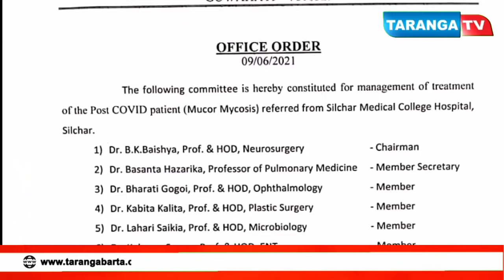শিলচরের ব্ল্যাক ফাঙ্গাস আক্রান্তকে পাঠানো হল গুয়াহাটি, অবস্থা স্থিতিশীল